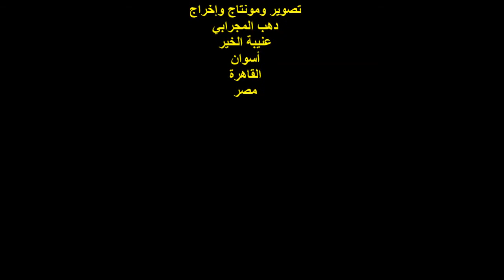أمسية شعرية/السائرون على درب الخليل/الشاعر/عبد الرحيم مجلي/الثلاثاء11/1/2022/سينما الحضارة بالأوبرا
أمسيةٌ شعريةٌ
السائرون على درب الخليل
الإذاعية الأستاذة / جيهان الريدي
ينظمها الشاعر / خالد سعد عبد الحميد
تقدمها الشاعرة / صفاء عابدين
مشاركة الشاعر/ عبد الرحيم مجلي الطاهر
الناقد الدكتور / أحمد عيد
المكان : قاعة سينما الحضارة 2 / دار الأوبرا
عنيبة الخير/ أسوان
القاهرة / مصر